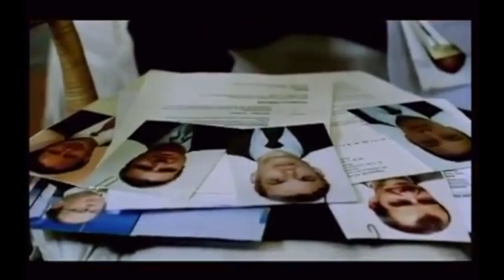Costa-Gavras. Donostia Saria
| Konstantinos Gavras 1933. urtean jaio zen, Greziako Loutra-Iraias herrian.
22 urte zituenean, Parisera joan zen bizitzera, ikasteko asmoz. Sorbona Unibertsitatean sartu zen lehenbizi, Zinematografiako Goi-mailako Ikasketen Institutuan onartua izan aurretik. Gradua atera ondoren, Frantziako zinemagile nabarmenen esanetara aritu zen laguntzaile: René Clair, René Clément, Henri Verneuil, Jacques Demy, Marcel Ophüls, Jean Giono eta Jean Becker. 2007tik, Frantziako Zinematekaren burua da Costa-Gavras.